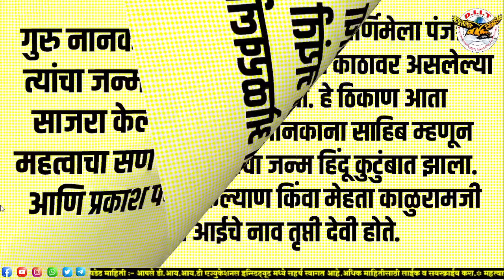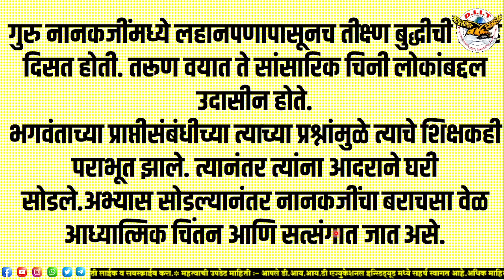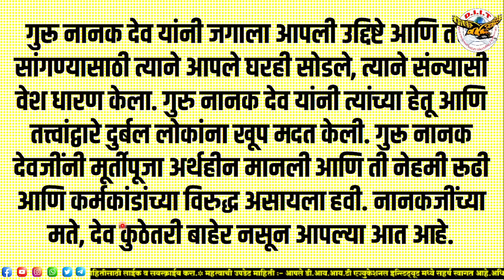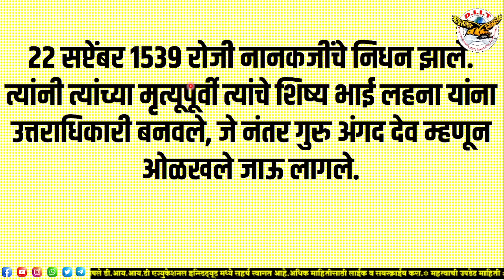गुरू नानक जयंती २०२2 निबंध भाषण | Guru Nanak Jayanti